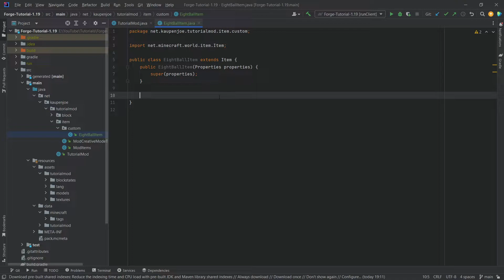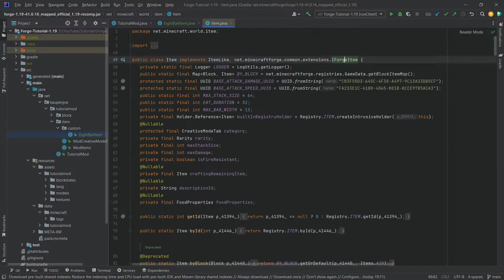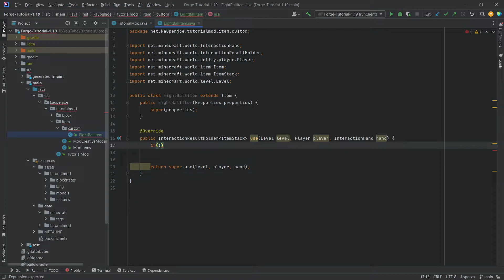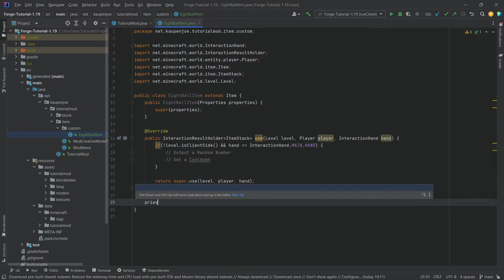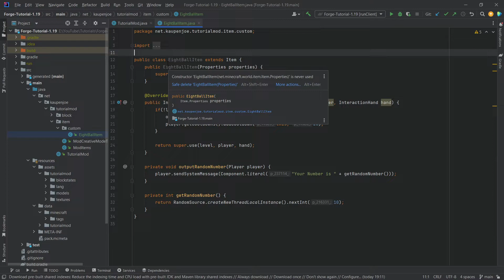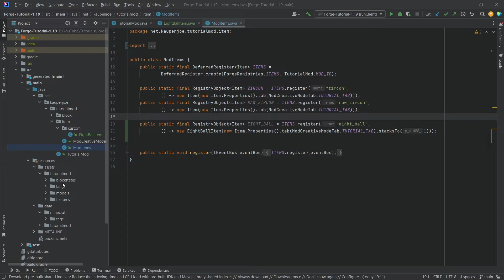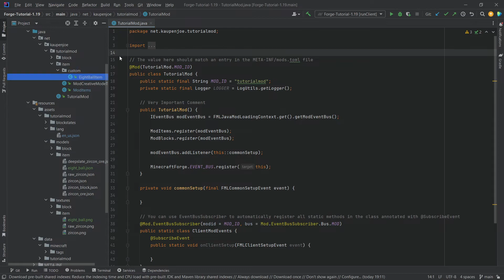Minecraft 1.19 Forge Modding Tutorial | ADVANCED ITEMS | #5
In this Minecraft Modding Tutorial, we add a custom ADVANCED ITEM to Minecraft 1.19 with Forge!

== MINECRAFT COURSES ==
▶️ Learn Forge Modding with Minecraft 1.18:

== TIMESTAMPS ==
0:00 Intro
0:24 Creating the Custom Item Class
1:22 Looking at Minecraft Vanilla Code!
2:24 Overriding the use Method
5:42 If the Class is greyed out? Registering the Item!
7:26 Demonstration
8:01 Outro